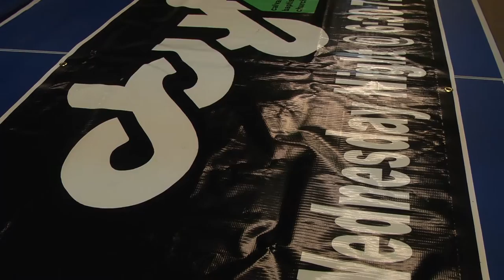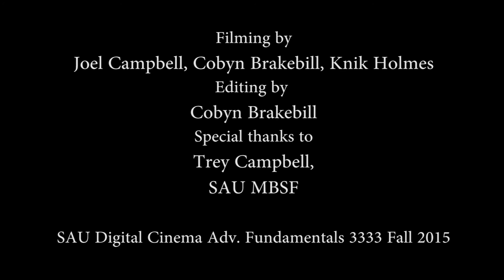A life of Faith- Interview with a Youth Pastor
This was a project for SAU Intermediate Digital Cinema-nonfiction
Special thanks to SAU MBSF & Trey Campbell

Filmed by Cobyn Brakebill & Joel Campbell
Filmed with Panasonic HMC-80 & Canon TiOS Rebel T5 cameras
Edited by Cobyn Brakebill
Edited with Adobe Premiere Pro & Audition CC 2015